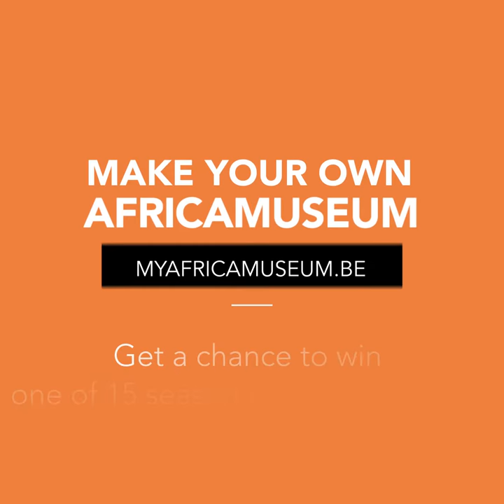The AfricaMuseum of David Van Reybrouck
It is incredible to grasp that this enormous dugout canoe was ever used to navigate the flow of the Congo. For that reason alone I want to be the spokesman and glorifier of this impressive piece of wood.